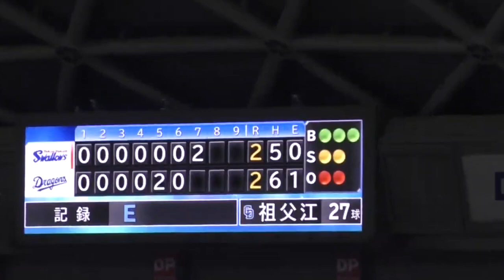タイムリーエラー後 燃えドラ中での阿部と荒木コーチ 2022年8月21日(日) 中日 - ヤクルト 18回戦